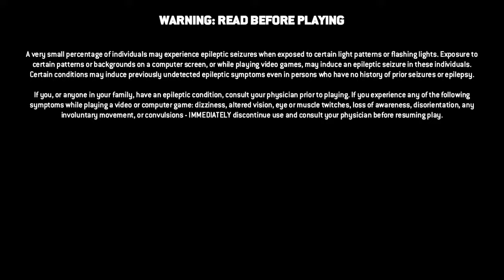For honor|Late daily warm ups